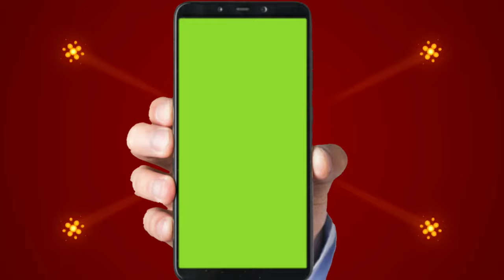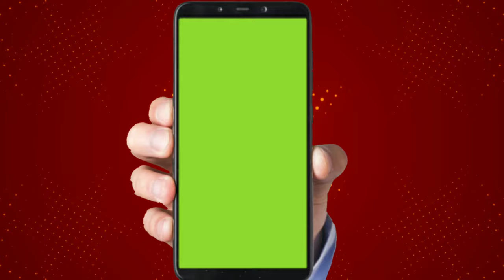stars flash background with mobile frame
support me.